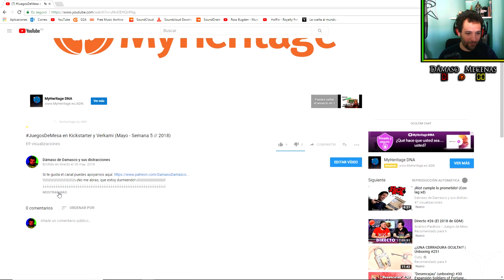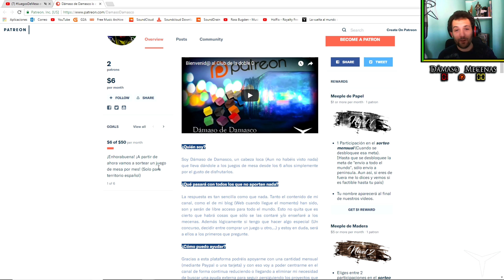¡¡¡Reto de junio!!!